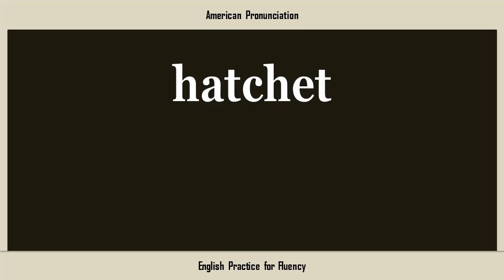hatchet, How to Say or Pronounce HATCHET in American, British, Australian English